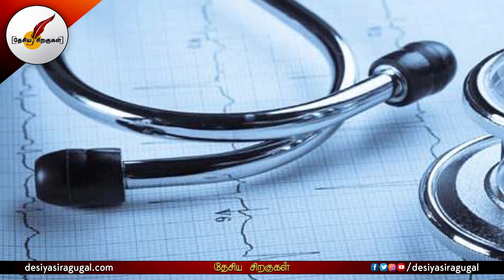ஆளுநரின் முடிவுகளால் திமுகவிற்கு பின்னடைவு? | DMK | Governor | Tamil News